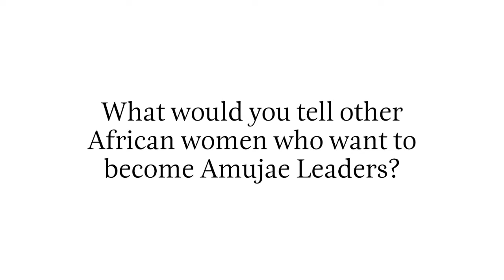Dr. Jumoke Oduwole discusses her leadership journey through the Amujae Initiative.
Dr. Jumoke Oduwole believes that the personal investment in her leadership journey by former President Ellen Johnson Sirleaf and the EJS Center team are a unique and powerful component of her experience as an Amujae Leader.